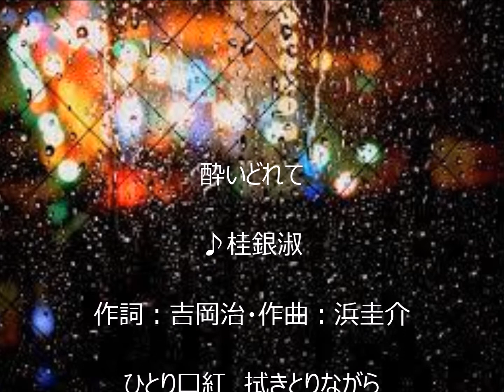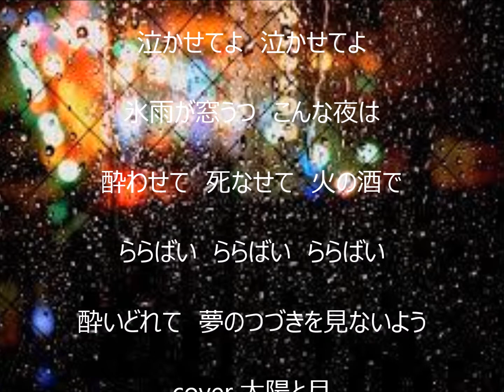酔いどれて 唄 桂銀淑 cover 太陽と月